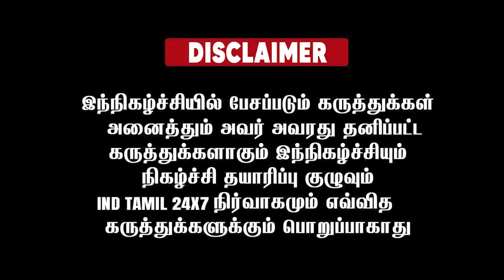SG சூர்யாவை கேட்டு வேனில் வைத்து உதைத்தார்கள் - மதுரையில் அம்பலப்படுத்திய வேலூர் இப்ராஹிம்